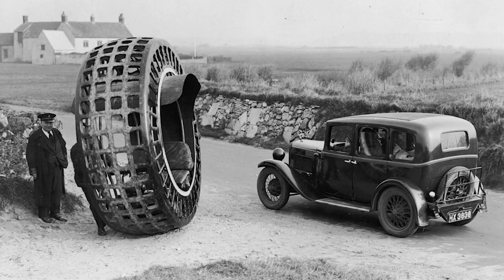Five Epic Car Fails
In an era of exciting automotive invention, some incredible rides didn’t quite catch on.

Watch on to find out more about the Sky Car, the Parc-car, the Triphibian car, the Dynasphere and The Arrowbile.